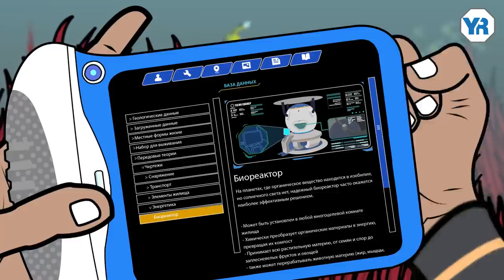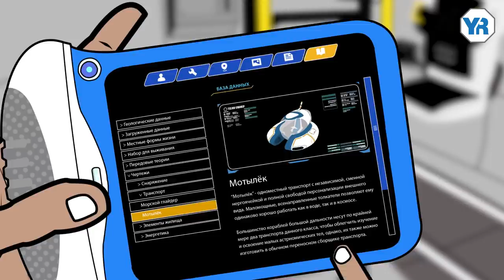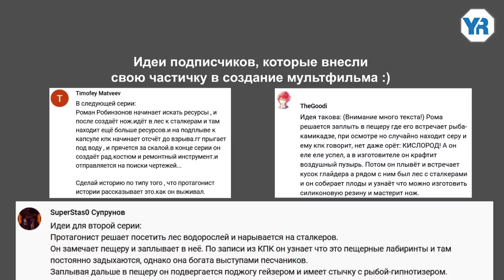МУЛЬТФИЛЬМ САБНАТИКА Тайна планеты СЕРИЯ 2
Вторая серия МУЛЬТФИЛЬМА по компьютерной игре SUBNAUTICA
Рома Робинзонов выжил после крушения космического корабля "Аврора", и пытается адаптироваться к новым условиям жизни.

🔔Я в TikTok @your_rest_real